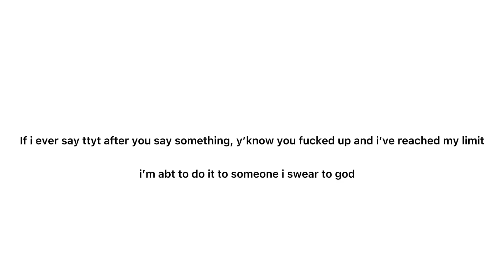April 3, 2022